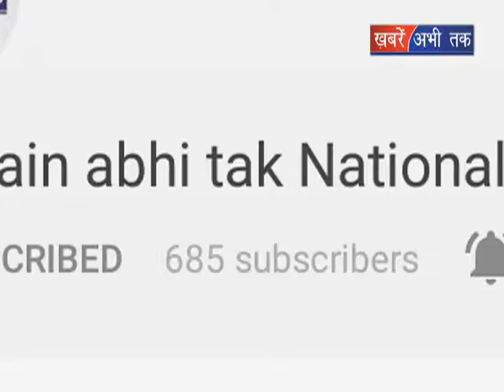शहीद ओरंगजेब का आखिरी वीडियो || Khabrain Abhi Tak Live